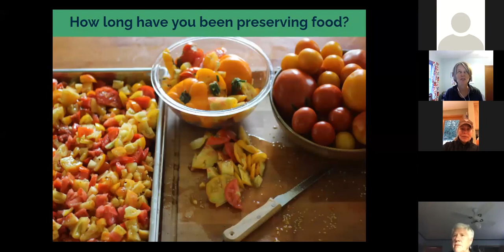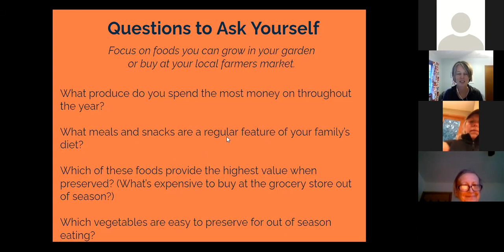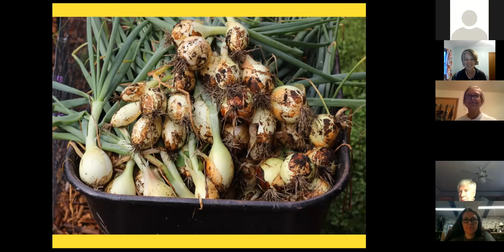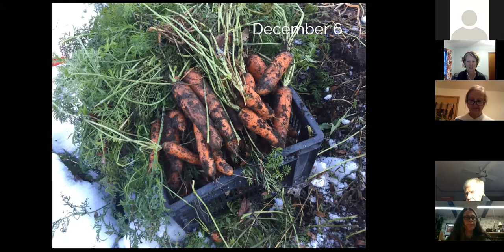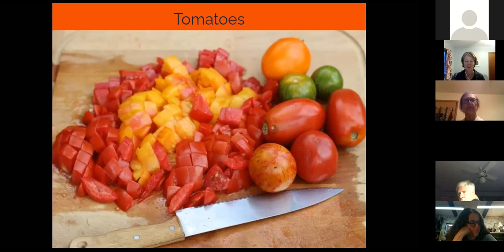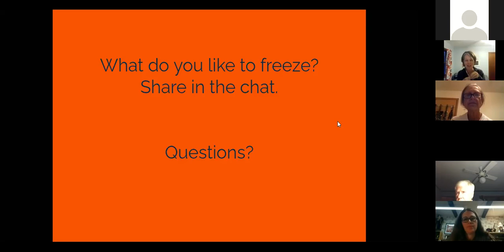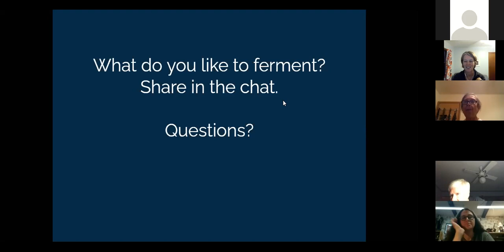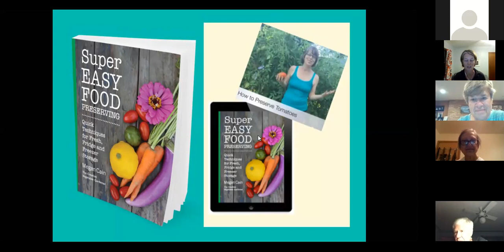Easy Food Preserving: Canning-Free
Presented by Megan Cain
Preserving food doesn’t have to be difficult or take a lot of time. And if you think canning is the only option – this workshop is for you! Learn the quickest and easiest ways to preserve vegetables, fruits, and herbs so you can enjoy food from your garden all year round, how to use your basement, fridge and freezer to store food, which foods give you the most bang for your buck, and delicious recipes to highlight your preserved food.